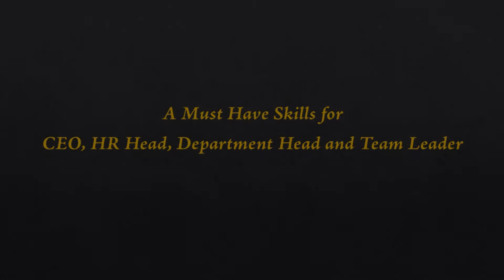5 Core Foundational HR Skills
5 Core Foundational HR Skills for CEOs, HR Heads, Department Heads and Team Leaders ... Enjoy.